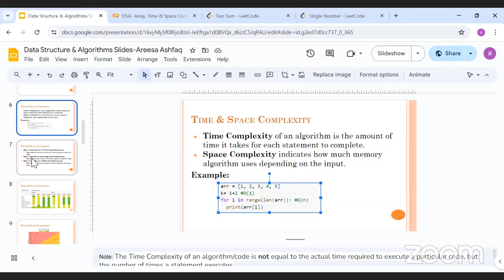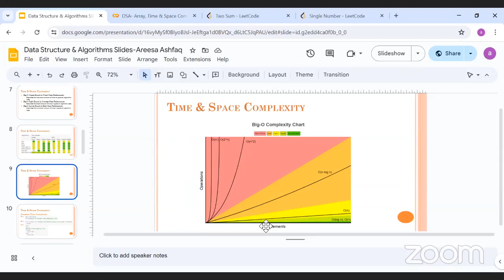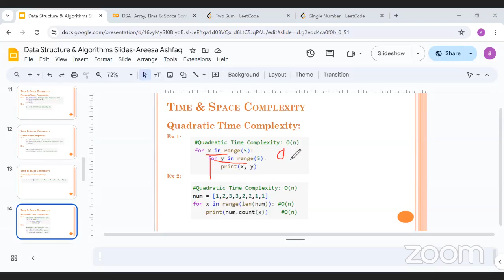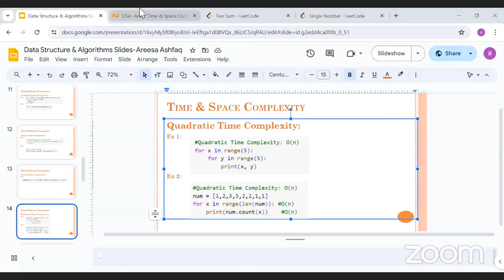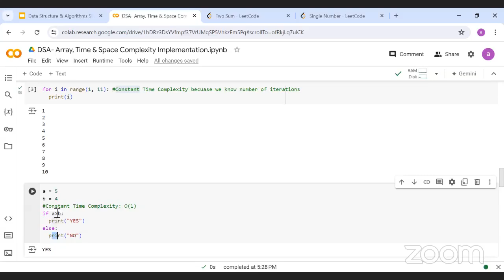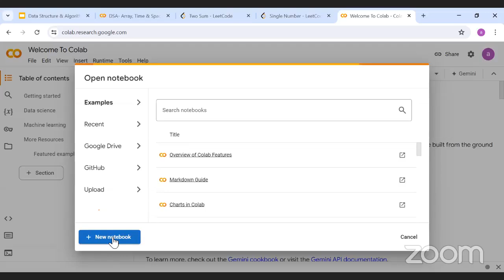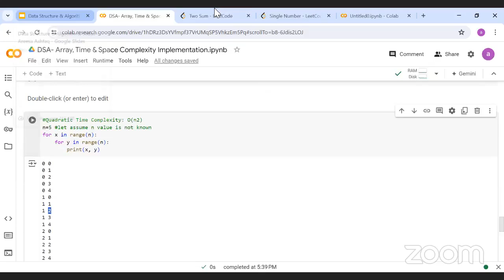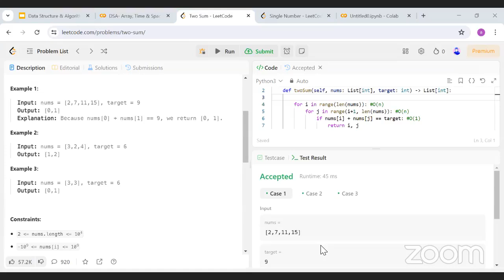5PM PKT Data Structures and Algorithms for Absolute Beginners | week 01 | day 02